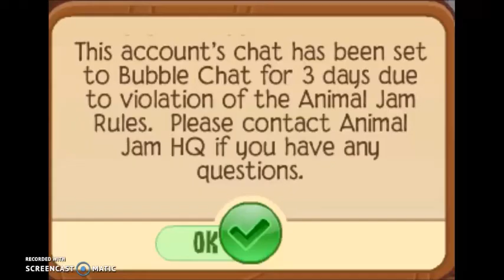Animal Jam gave me Bubble Chat for 3 days.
Why Ajhq.